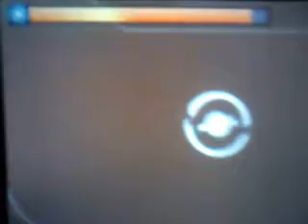Pokemon dream radar ho-oh capture